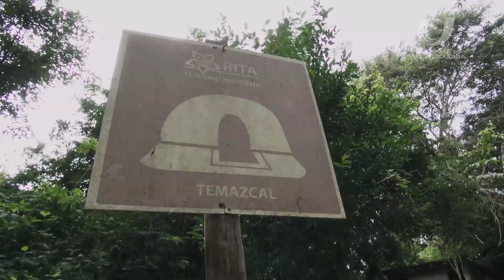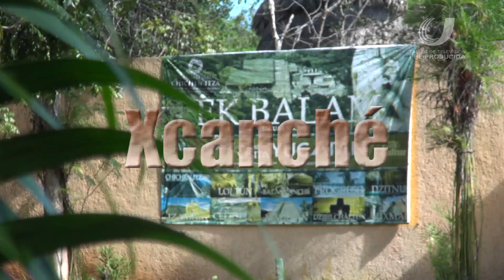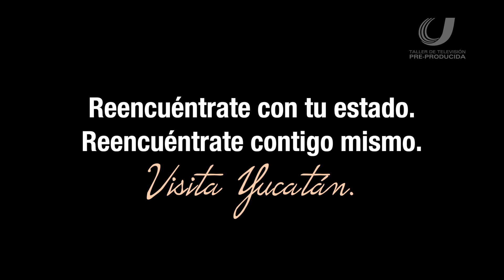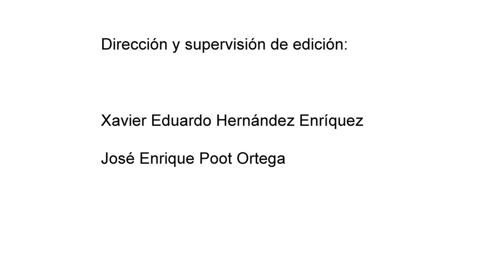Promocional Uh-Najil Ek-Balam/Xcanché/Punta Nichili/Peten Tucha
Video Promocional Ruta Ekbalam y Ría lagartos.

Una producción de alumnos de la Universidad Autónoma de Yucatán (UADY)/Licenciatura en Comunicación Social.
Taller de Televisión Pre-producida/14va Generación